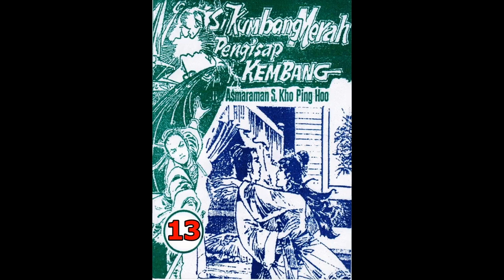Seri Cerita Silat SI KUMBANG MERAH PENGHISAP KEMBANG JILID 13